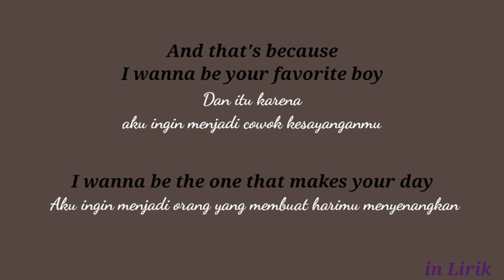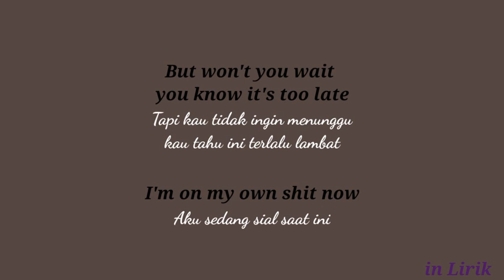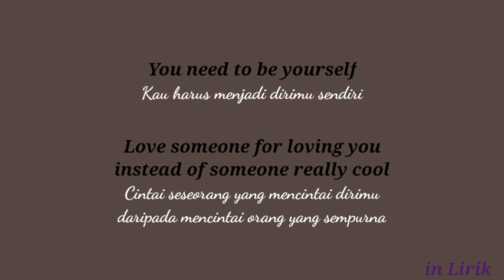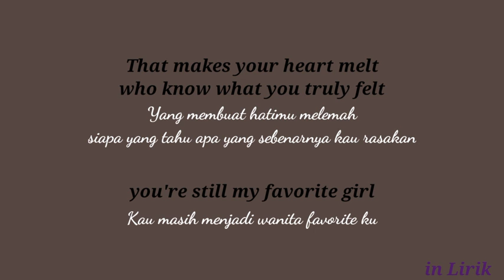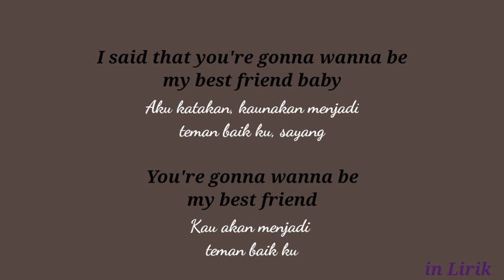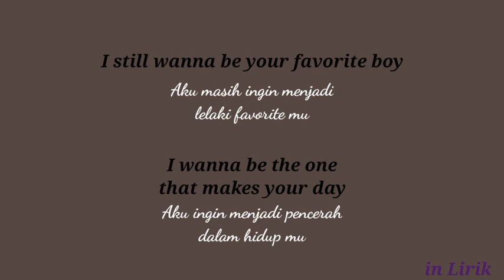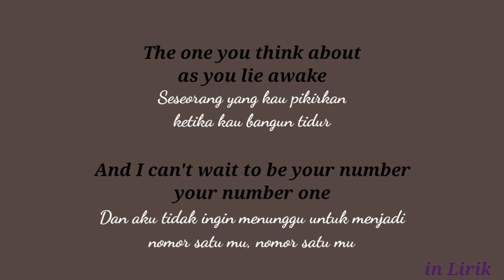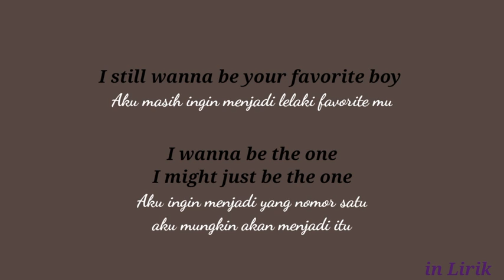Best friend | Rex orange county [ Lirik lagu terjemahan ]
Assallamuallaikum wr,wb

Teman-teman semua semoga sehat selalu,murah rizki nya. dan panjang umur

Agar kedepannya Channel ini bisa berkembang
dan terus mengunggah video lirik lagu lainnya

Judul lagu ; Best friend

Penyanyi ; Rex orange county